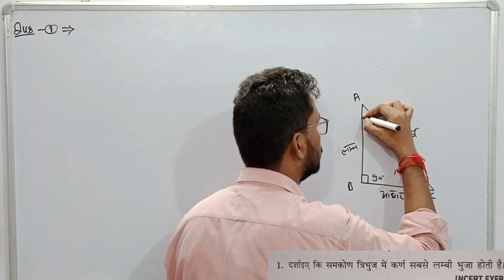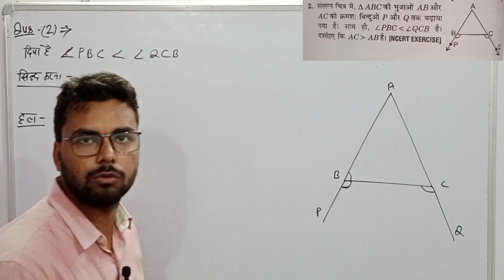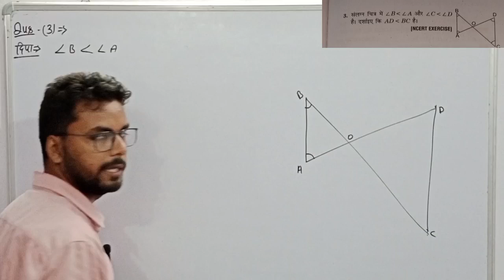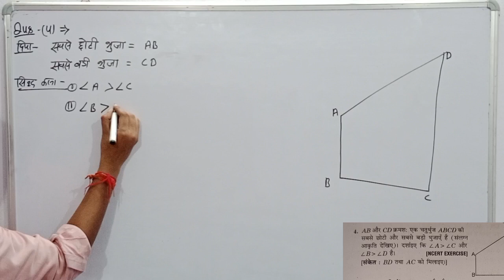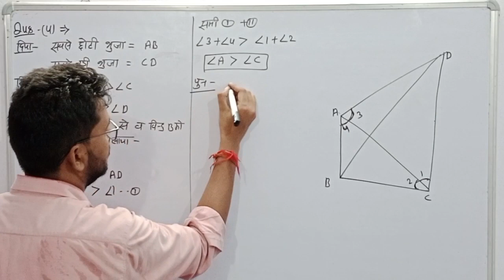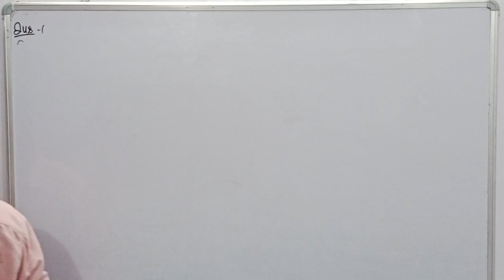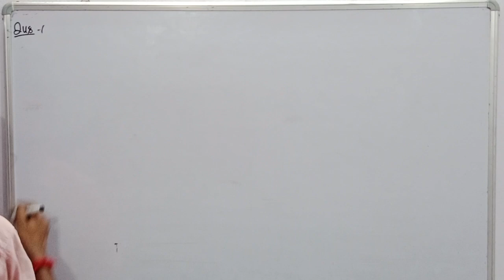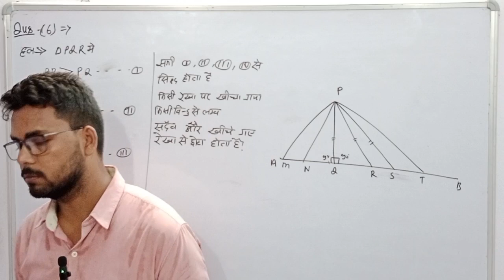Class 9th math | Chitra prakashan ( चित्रा प्रकाशन )| up board 2023-2024 | chapter 7.4